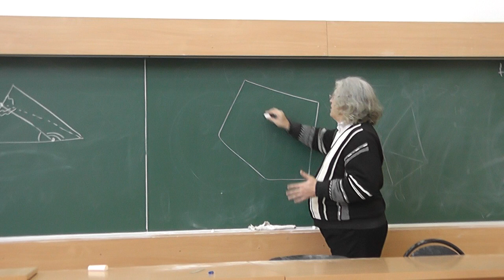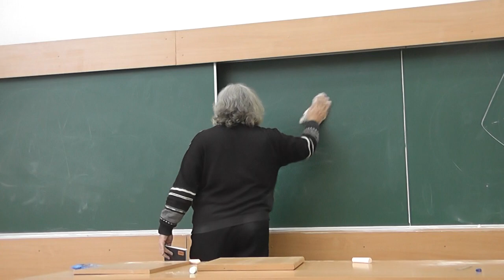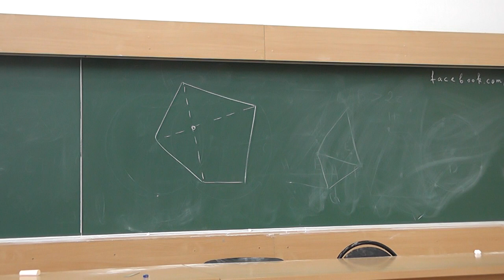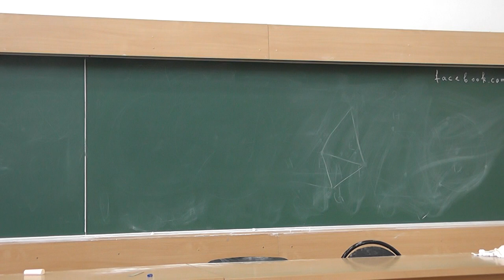30 Пятиугольник, диагонали которого тоже образуют пятиугольник (условие)